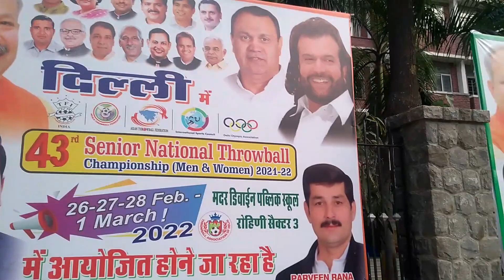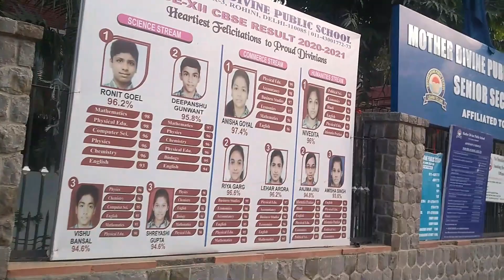India Throwball : 43वीं सीनियर राष्ट्रीय सीनियर थ्रोबॉल का शानदार आगाज आज ।।Kheldhaba